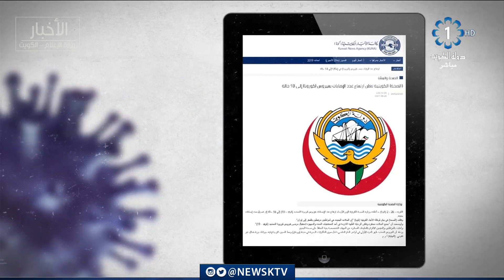برنامج معاكم .. حقائق ومعلومات حول تطور فيروس COVID19